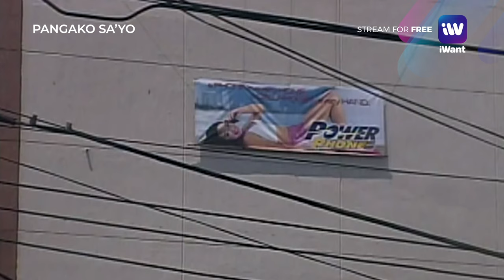Yna meets Amor | Pangako Sa 'Yo Highlights | iWant BETS